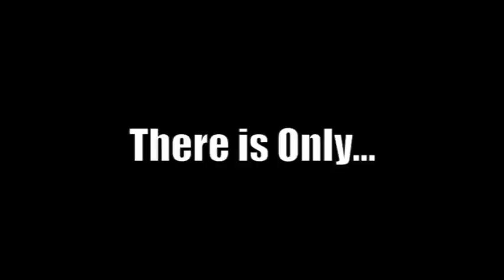Trailer 1DTV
The trailer for the new Live Stream of your favorite band!
One Direction!